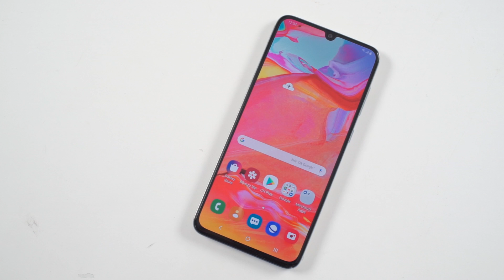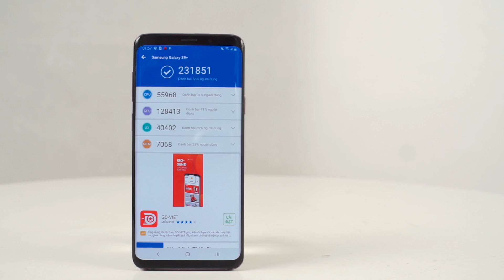Tư vấn điện thoại: Những kỷ lục giảm giá điện thoại tại Việt Nam